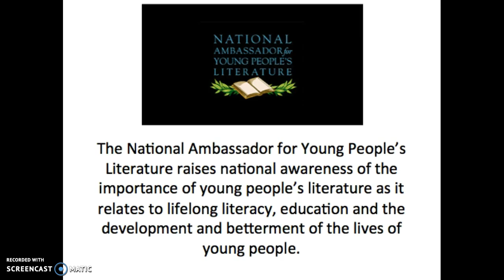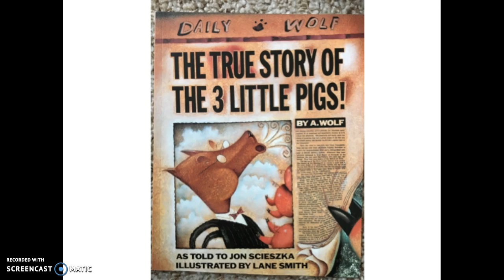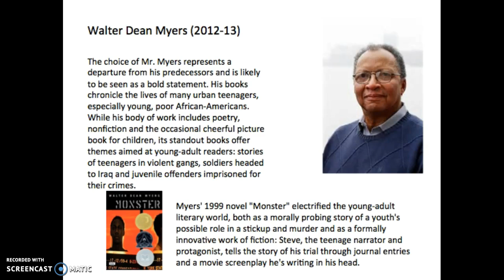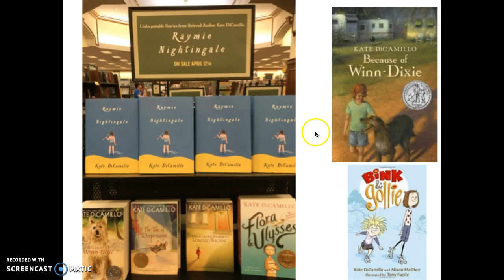Ambassadors of Children's Literature